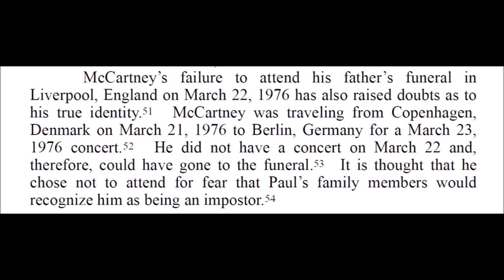Paul McCartney vs Billy Shears - events